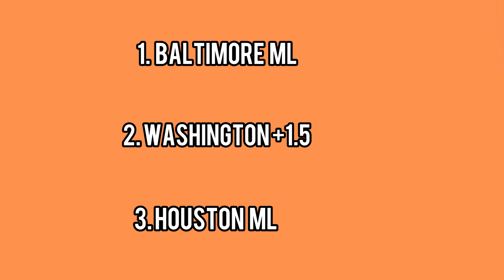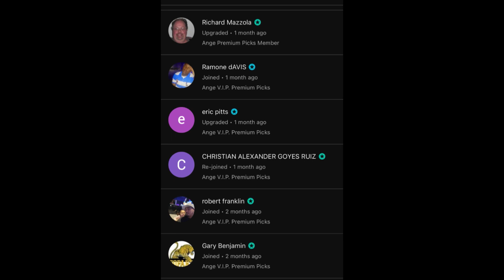Lamar’s TOP 3 MLB Picks Today! 03/02/24